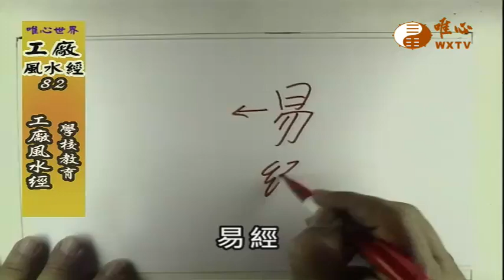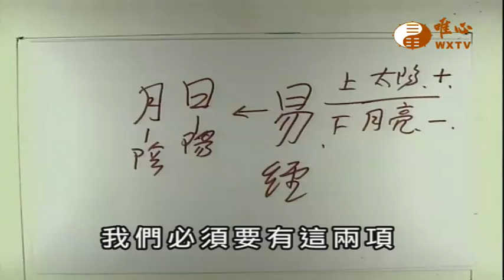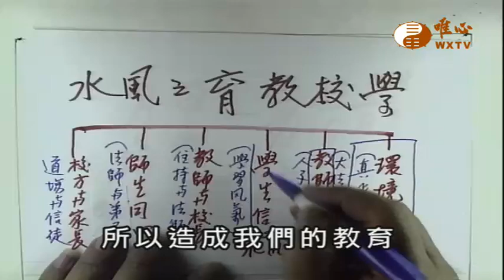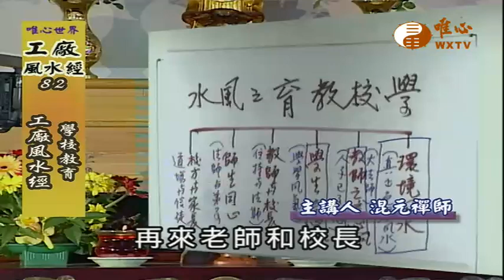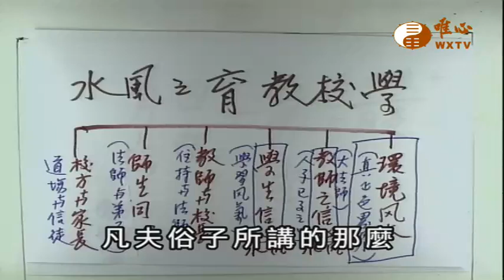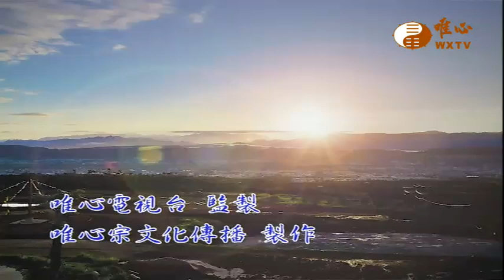【工廠風水經82】｜ WXTV唯心電視台